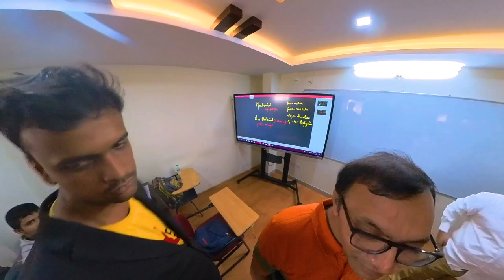How Oil Makes Paper Transparent